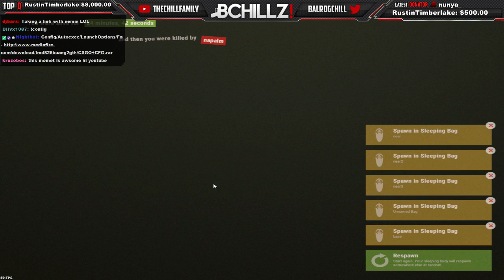Going Deep #82 With Ser Winter - Rust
→ Schedule: Mon, Tues, Thurs, Fri @ 8 PM EST

Ranks: I was Global Elite when I used to play CS:GO and I am 3200+ SR in Overwatch.